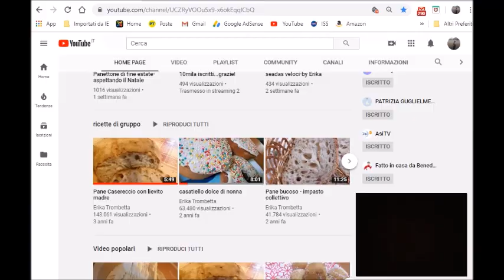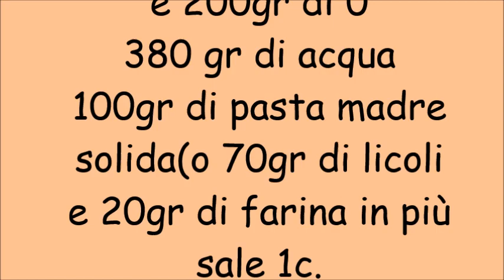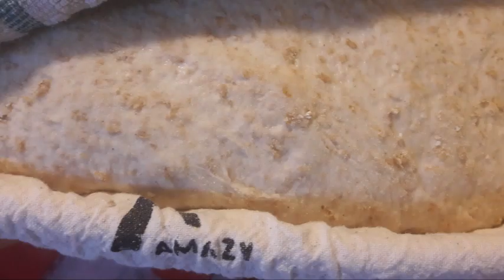Pane con farina Integrale Saporita del Molino Cipolla di Terracina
300gr di integrale
saporita del
 molino F.lli Cipolla
e 200gr di 0
380 gr di acqua
100gr di pasta madre
solida(o 70gr di licoli
e 20gr di farina in più
sale 1c.